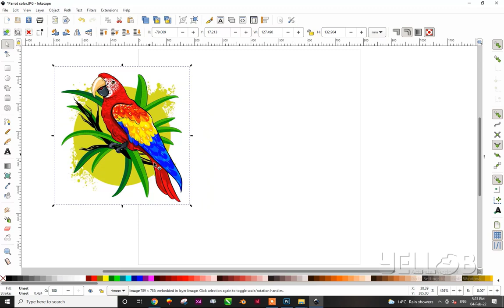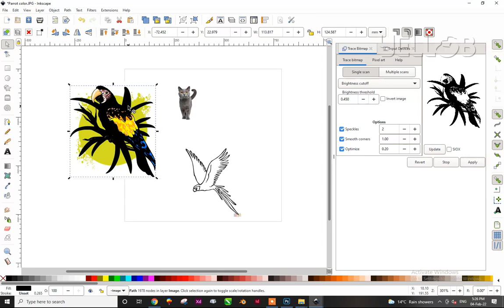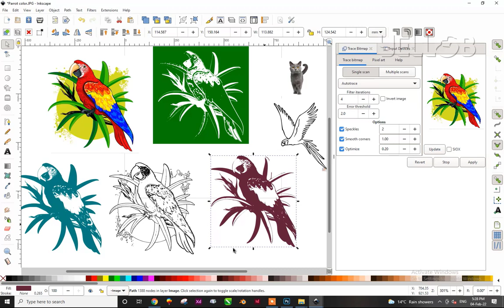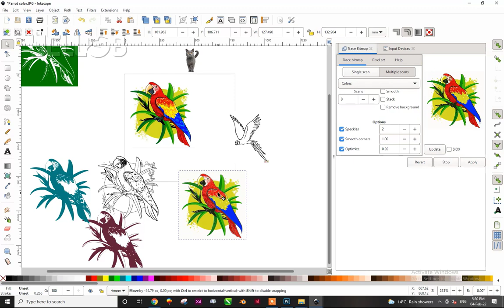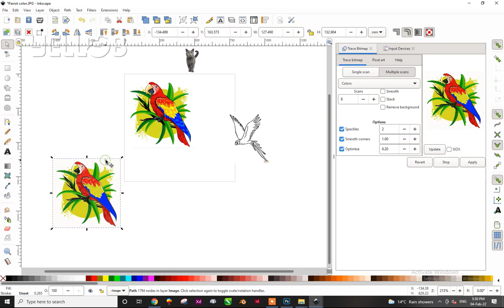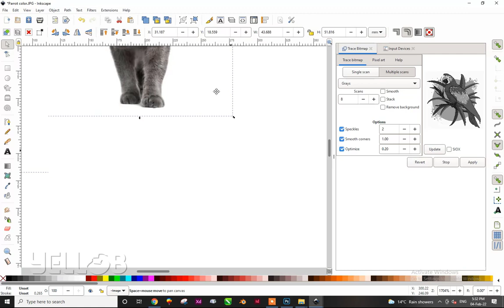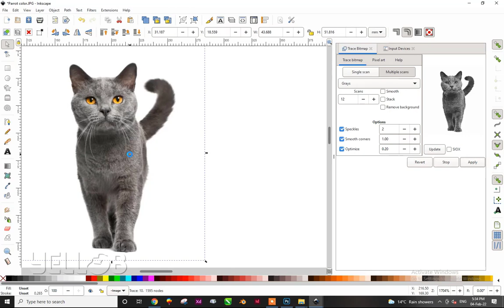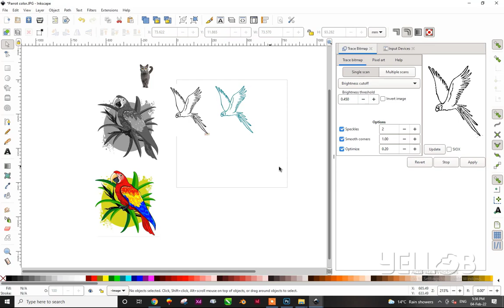The Complete Guide To Using Trace Bitmap in Inkscape | Yellob